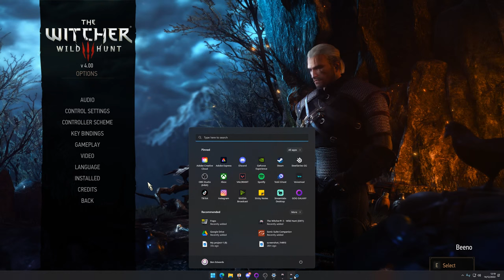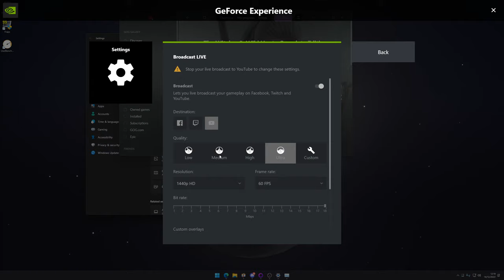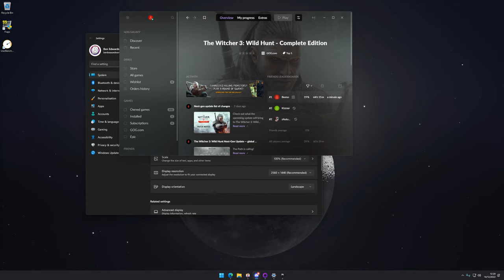The Witcher 3 [i9-13900k] [RTX 4090] - Ultra Ray Tracing - Story Playthrough - Part 01